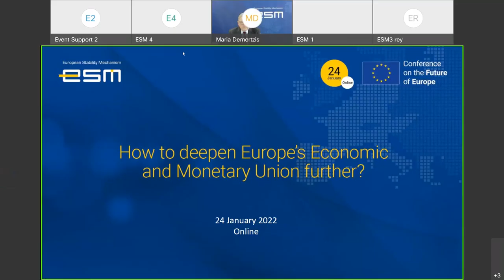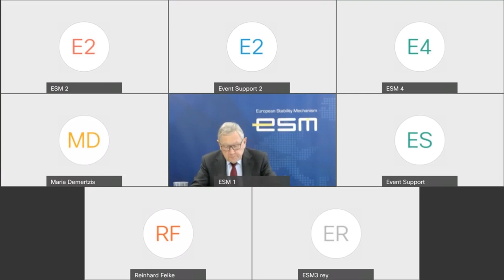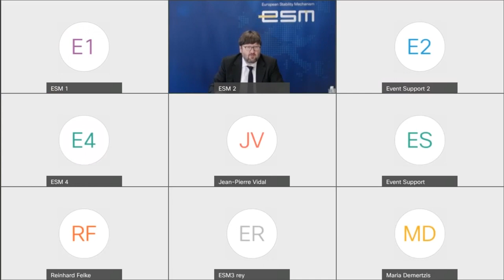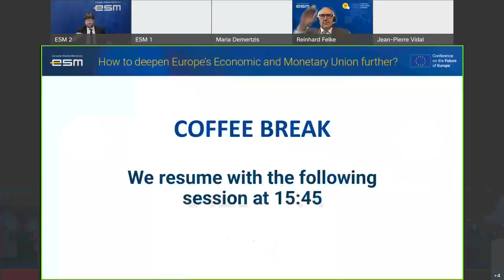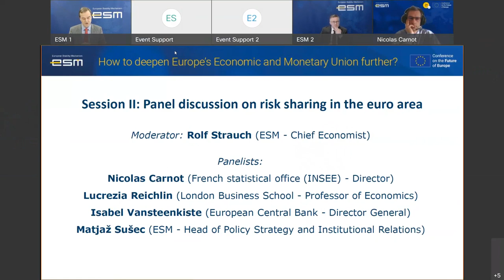ESM Conference on the Future of Europe